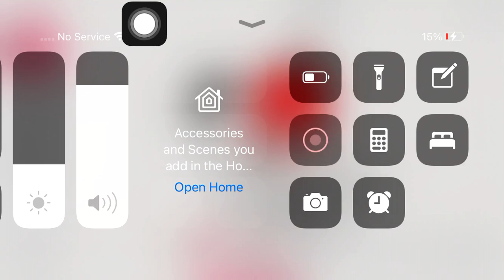Welcome to the Internet read description to see why I made this